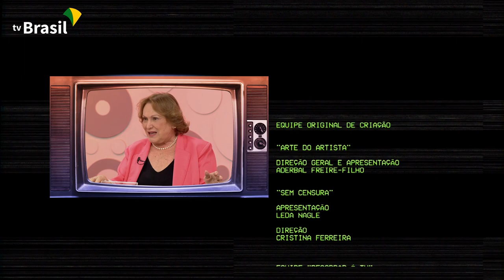Recordar é TV reverencia a atriz Nicette Bruno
Grande dama do teatro e da televisão brasileira, Nicette Bruno dedicou sua vida às artes. Aos 4 anos de idade estava no rádio, aos 9 no teatro e aos 14, atuava profissionalmente.

Uma atriz singular, que demostrava versatilidade no teatro e na televisão. Pioneira, aos 18 anos fundou o Teatro Íntimo Nicette Bruno, o TINB.

Esteve presente desde os primeiros passos da televisão no Brasil, onde participou de muitas produções com personagens marcantes.

​O Recordar é TV homenageia Nicette Bruno e resgata duas participações da atriz em programas da TV Brasil. O Arte do Artista, com Aderbal Freire Filho, gravado em 2017, e o Sem Censura, com a jornalista Leda Nagle, de 2015.

Nicette Bruno faleceu em dezembro de 2020, vítima de complicações da Covid-19.